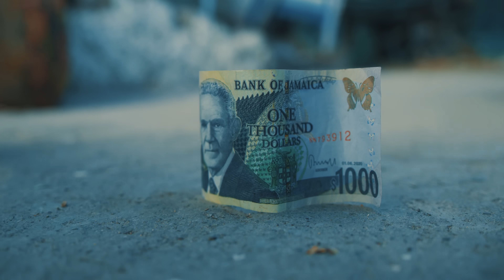The Yutes, Masicka - Get Money (Official Video)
Masicka’s stronghold on the dancehall scene is undeniable, with his dominance in the genre evidenced by the massive success of his last album, “438”. The Yutes’ appeal stems from their uncanny fusion of hip-hop, dancehall, and reggae. Alongside Masicka and Grammy-award winning producer Teflon, The Yutes have assembled the pieces necessary to make a global impression with their 2022 debut track.Drawing inspiration from the pervasive appeal of dancehall and hip-hop, The Yutes are crossing into uncharted, yet extremely promising territory. “Get Money” blends their Jamaican roots with their experiences in the United States, creating a vibe that transcends genres with few comparable references, if any. The Yutes, the duo comprised of biological brothers Chris and Santris Palmer, show that they have a keen ear for drawing from several different genres. Directed by Shane Creative, the video for “Get Money” will premiere on Masicka’s YouTube channel, where he has nearly one million subscribers and racks up millions of views on each of his videos. With Masicka’s loyal following and trap dancehall’s recent surge in popularity, which has been covered by Red Bull, Dancehall Mag, Urban Islandz, and AfroPunk, “Get Money” will reach global audiences and has the potential to be The Yutes’ biggest track to date.

For more information on Masicka , please visit

Video Credits:

Directed by: Shane Creative
Stylist: SPRTYK
Creative Directors: Chuck Wilson & Domingo Neris

Special Thanks: Devon House Bakery